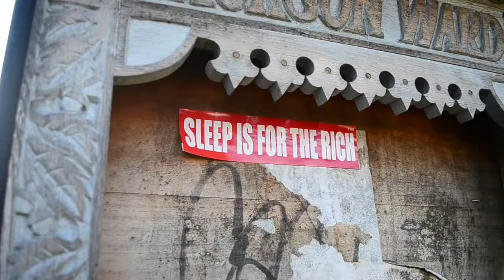"DeMoCrAzY Shuffle" - Photowalk Through Alleys & Streets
An early morning hike through Richmond, Virginia, while shooting murals, window reflections, and alleys with some intersting lighting that caught my eye.  You can easily increase the intensity of your workout by going alone and dangling your camera gear like jewelry for the would-be street thugs to get their attention.  Really gets the adrenalin pumping!.  😷👍🏻